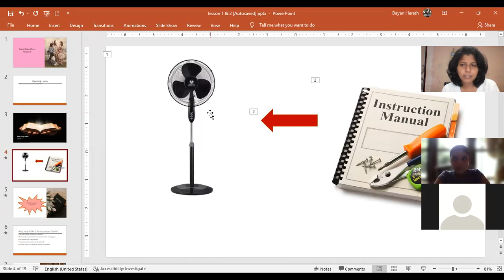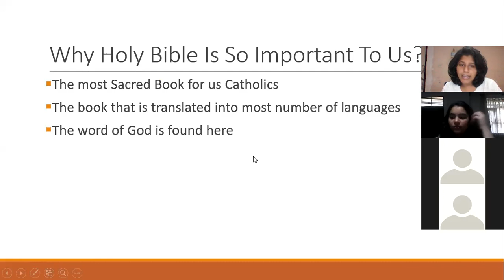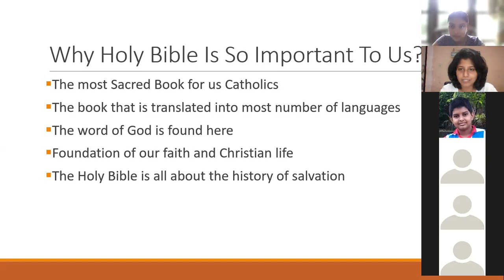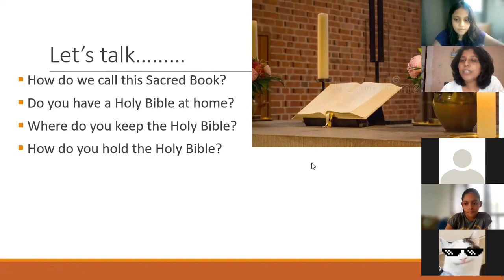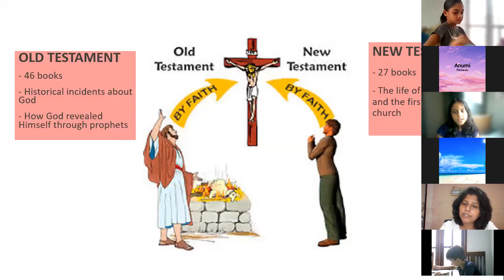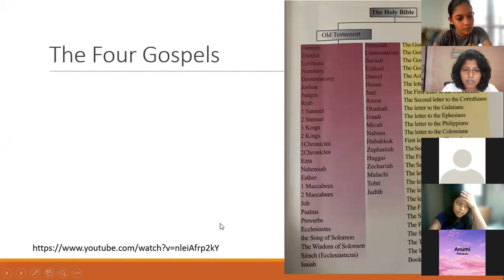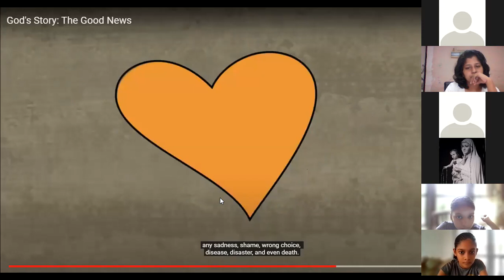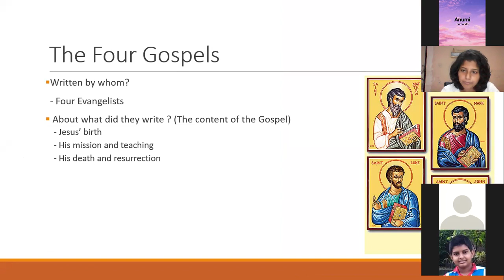Grade 6 Date 09-10-202